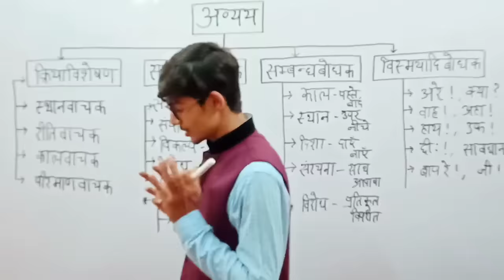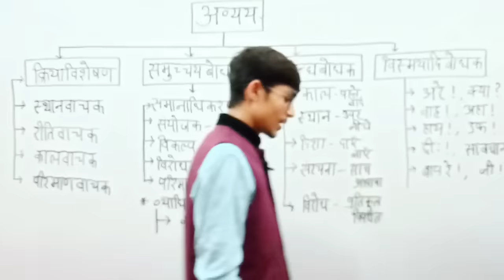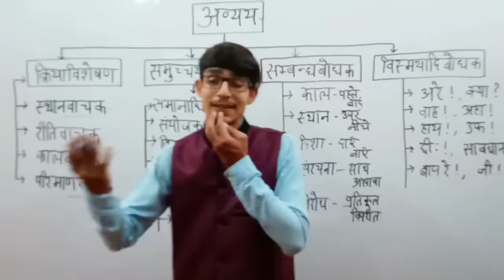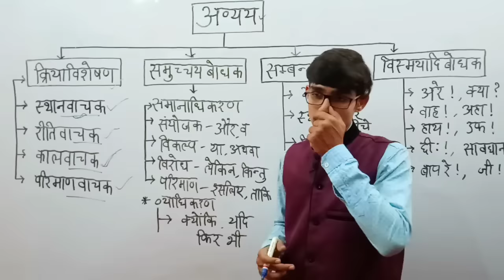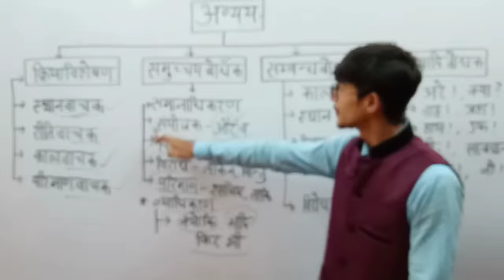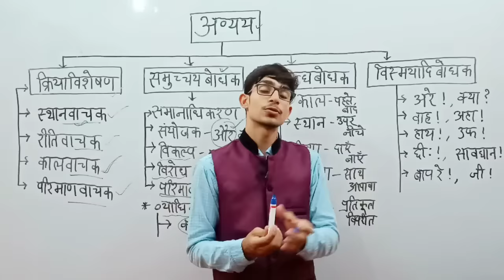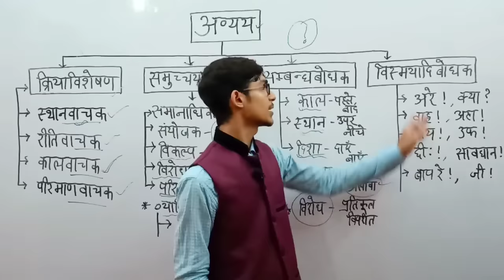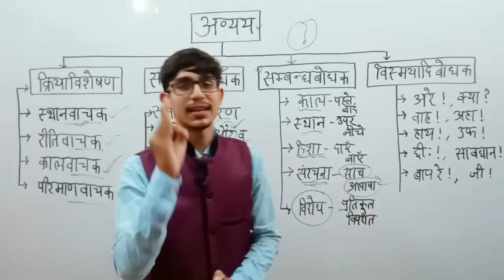Avyaya (अव्यय)//क्रिया-विशेषण// Hindi Grammar by Mohit Shukla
हिन्दी भाषा ALL VIDEOS PLAYLIST LINK नमस्कार दोस्तों आपको playlist की ये लिंक दी गई है जिससे आप हमारे हिन्दी के सभी विडियो आसानी से देख सकते हैं - हिन्दी फुल कोर्स विडियो

नमस्कार दोस्तों आपको playlist की ये लिंक दी गई है जिससे आप हमारे हिन्दी के सभी विडियो आसानी से देख सकते हैं - हिन्दी फुल कोर्स विडियो